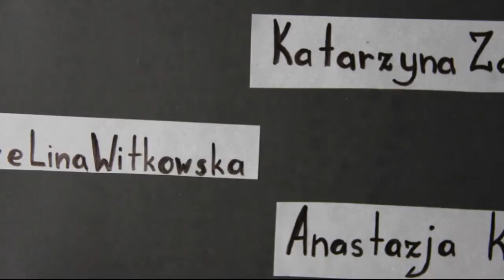MPL praca 97 Maria Skłodowska Curie